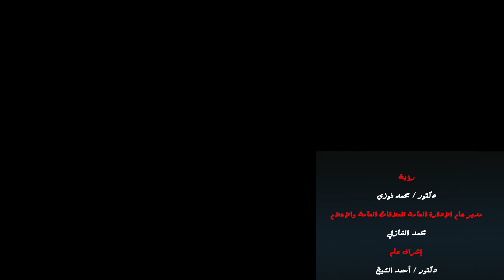الجزء الرابع من الحصاد الرياضي، مع الإعلامي الكبير محمد شبانة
شاهد الآن: الجزء الرابع من الحصاد الرياضي، مع الإعلامي الكبير محمد شبانة ..
شاهد الحلقة وسيبلنا رأيك في الكومنتات وتابع الحلقات القادمة على الصفحة الرسمية لوزارة الشباب والرياضة وعلى الموقع الرسمي.